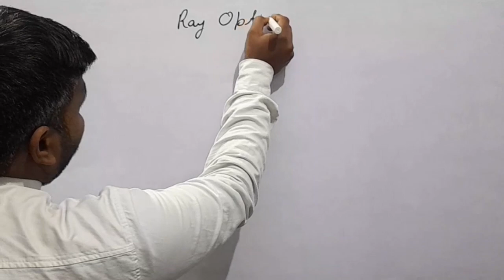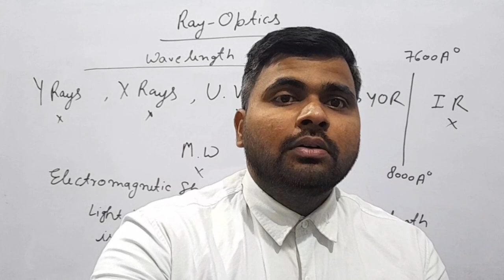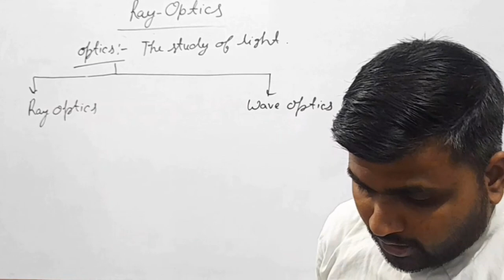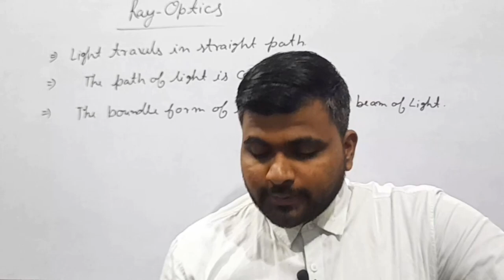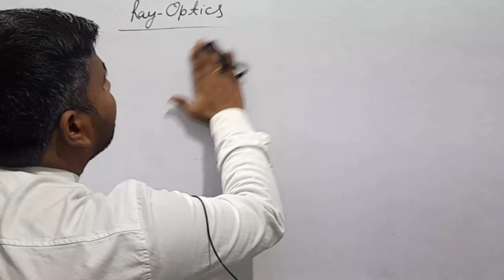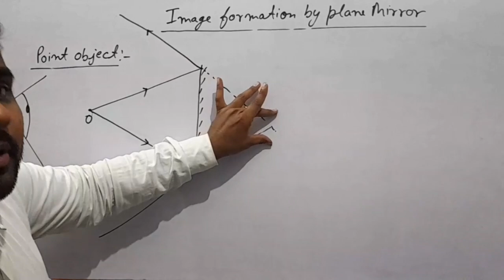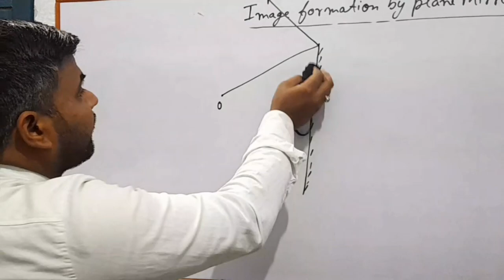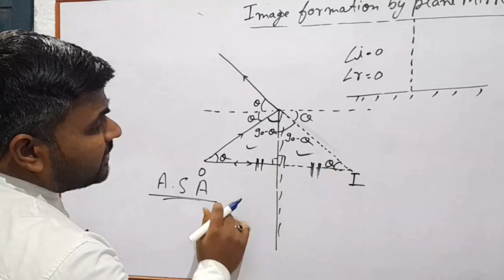Ray Optics ( Part -1)Reflection refraction of light#types of rays#image by plane mirror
complete study about Ray Optics and its phenomenon